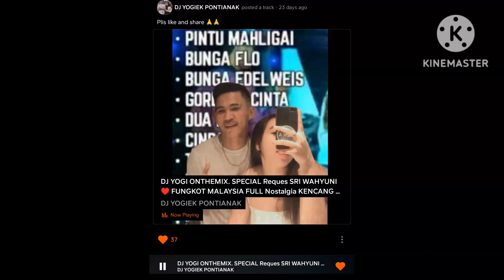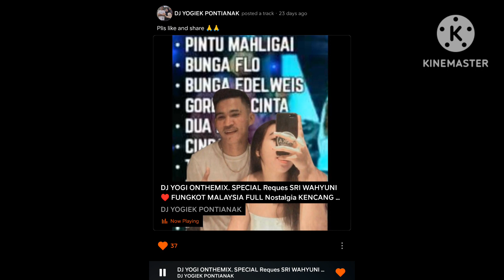DJ YOGI ONTHEMIX FUNGKOT MALAYSIA TERBARU kencang. SPECIAL REQUEST SRI WAHYUNI (Cekyu)♥️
🗺️ℙ𝕆ℕ𝕋𝕀𝔸ℕ𝔸𝕂-𝕂𝕒𝕝𝕓𝕒𝕣
⚫𝕃𝕚𝕧𝕖 𝕊𝕋𝕌𝔻𝕀𝕆𝕊ℂℍ𝕆𝕆𝕃🎧🎧